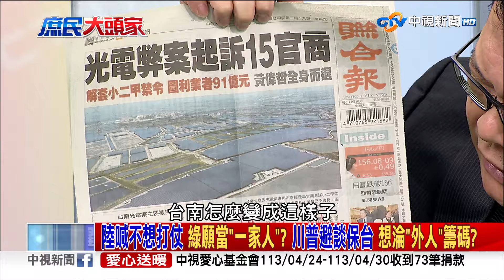陸喊不想打仗 綠願當「一家人」？ 川普避談保台 想倫「外人」籌碼？《庶民大頭家》 PART3 20240502 鄭麗文 謝龍介 蔡正元 陳揮文@庶民大頭家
過去民進黨強力反核，除了質疑核電廠的安全性外，另外一個理由就是核廢料沒地放擺，先前核一廠室外乾式貯存場，因無法取得地方核發的水土保持証明，卡關11年無法啟用，最近台電與新北市府達成和解，新北市府同意在3周內完成核定，藍營喊話民進黨應該重新思考核電延役甚至是重啟，綠營看到這個訊息馬上跳腳，洪申翰指出，核一廠關鍵設備都已拆除，不是有個室外乾式貯存場，就能扭轉除役的結果，但前核四廠長王伯輝說，一旦核一乾貯場啟用後，核二就的燃料棒就能挪過去，到時核二就有重啟空間，核三也有條件能夠延役，結果綠營卻硬要扯核一廠重啟，這不就等於是在誤導百姓嗎? 賴清德520上台後，是不是該還給核電延役理性討論空間?

【本集來賓】
1.前立委 鄭麗文
2.資深媒體人 陳揮文
3.前立委 蔡正元
4.立委 謝龍介